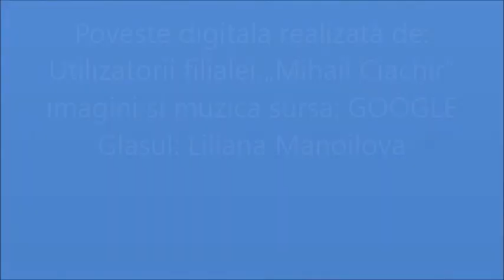„Ploaia” de Sergiu Afanasiu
Poveste digitală
Vociferat de: Liliana Manoilova
Realizată de utilizatorii filialei „Mihail Ciachir”
Imagini și muzica sursa; Google